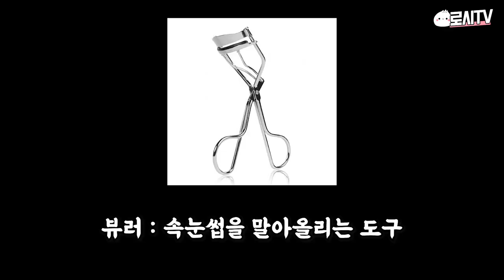로시TV | 몇 년째 쓰는 화장품..🤔 로시의 최애템은? '겟잇뷰티' ★2탄★ | EP.05 / *광고아님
겟잇뷰티 2탄 공개!🔥
저의 잇템은 과연 무엇일까요오~?